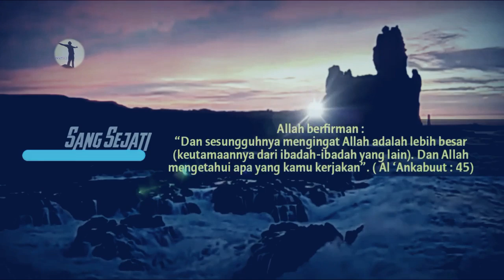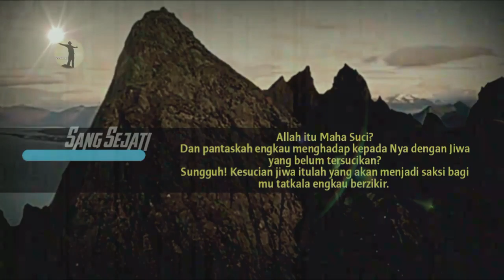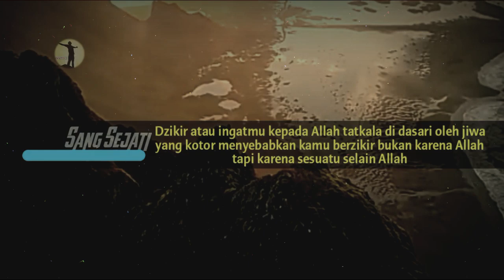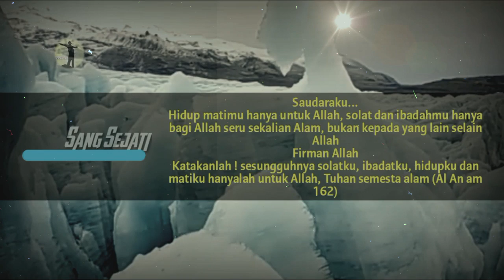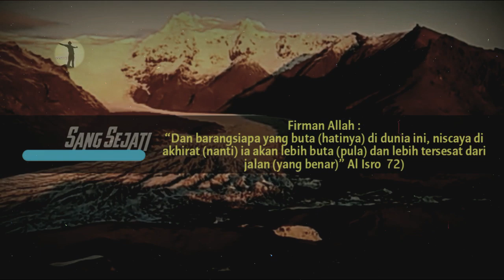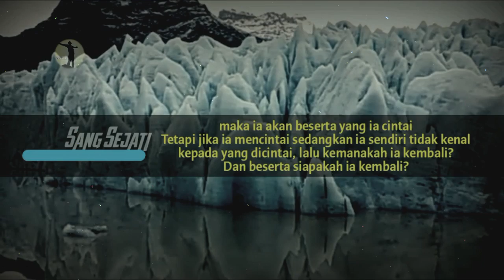ILMU MAKRIFAT... DZIKIR YANG SAMPAI PADA ALLAH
Ilmu makrifat Dzikir yang sampai pada Allah SWT

Alhamdulillah wasyukurillah
Channel ini bertujuan mengupas tuntas apa yang belum pernah di dengar atau di pelajari pada ilmu syariat
Channel ini hanya berisi kajian tentang ilmu tasawuf hakekat dan makrifat